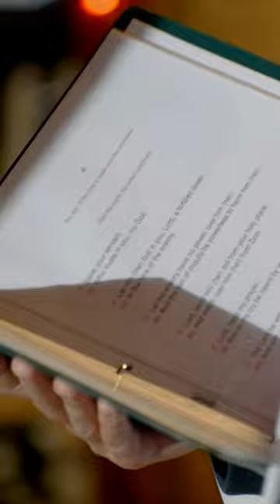Karen Begs To Stop Exorcism | The Ghost Town Terror | Travel Channel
When a Seattle family moves to a ghost town in Montana, they quickly realize they are not alone. Fearful that paranormal activity will derail plans to operate a guest ranch, they call in Tim Wood and Sapphire Sandalo to uncover the source of the haunting.